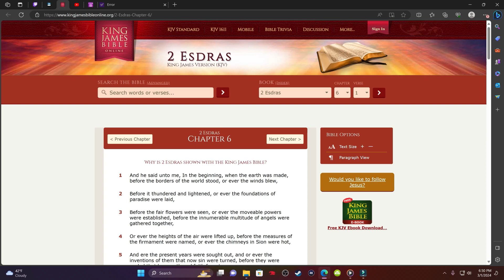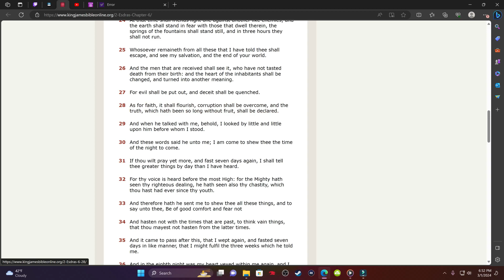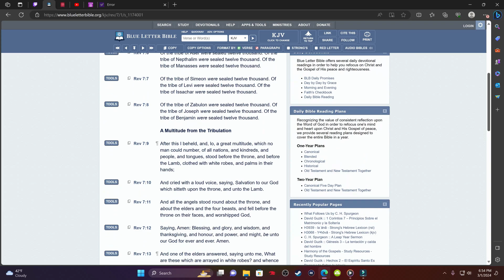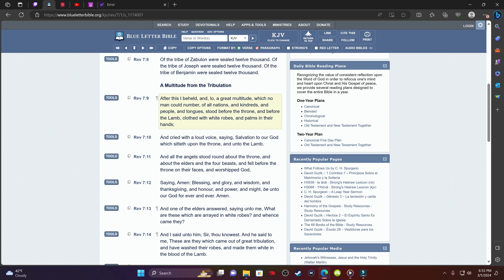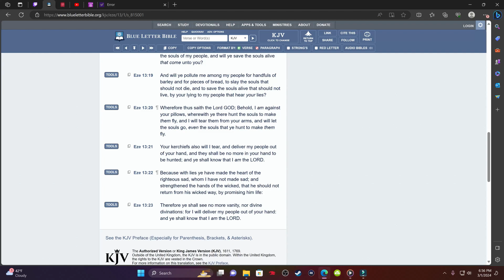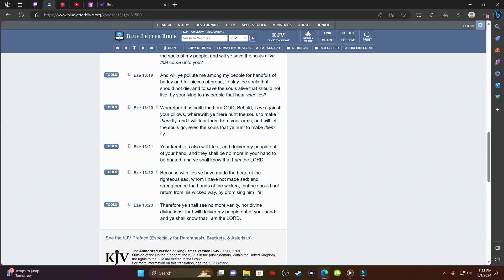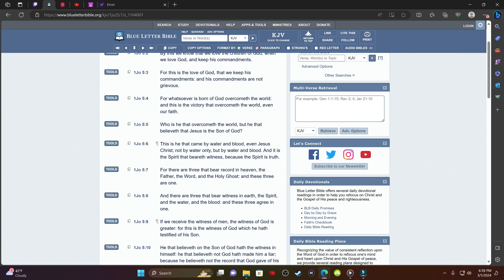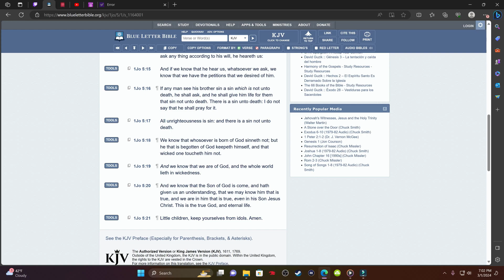Christian Woman Upset That She Was Lied To!!